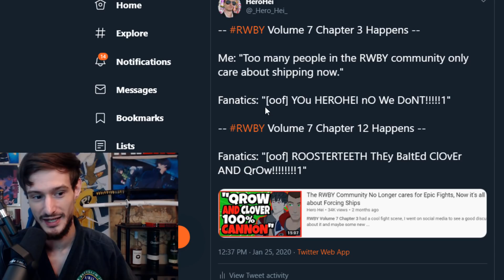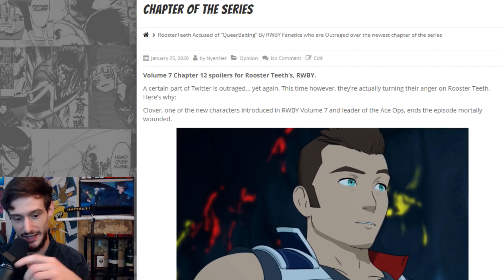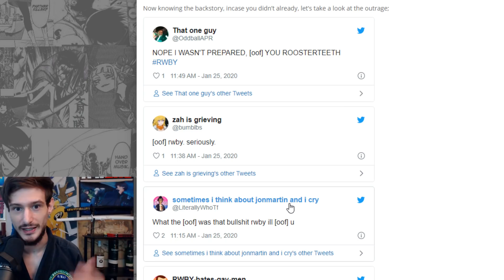RWBY Accused of "Ship Baiting" by Enraged Shippers, Some are Even Sending Threats at Rooster Teeth!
Fanatical RWBY Shippers have gone completely insane, again, but this time they are actually turning their outrage on Rooster Teeth.

Far more examples than I can cover in this video can be found on;

-Ascended Heroes-
Savage Chill
Lord Timelord
[REDACTED]
-Illustrious Heroes-
Massimo
- Renowned Heroes -
Don S.
Lukablight69
Alex
Will S.
Kingstyle13
Fallen Angel J
Fuzzy Pickles!
- Journeyman Heroes -
Xintorn 20
Devil Hunter Nero
Isiah Teneal
Refat B.
Jamie Means
AuraGami
Daniel Craig D.
Gwen P.
Nicholas Horton